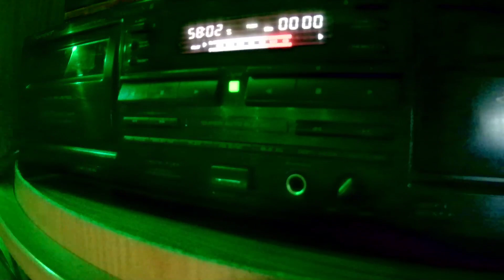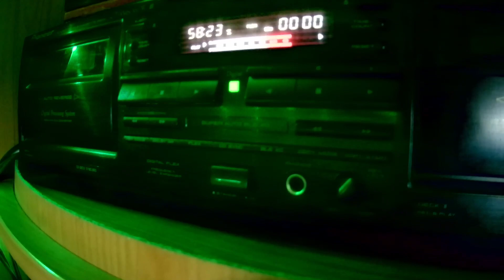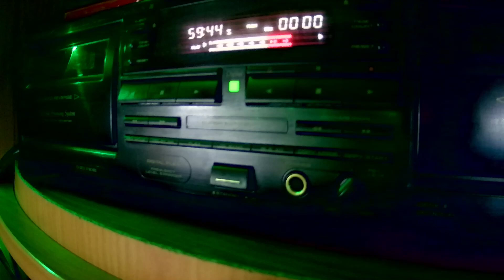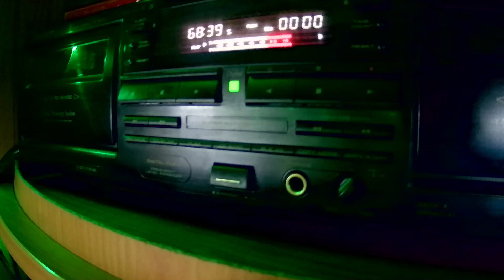House Party 10 - The Hardcore Mix - Arcade [SIDE B] [1994]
House Party 10 - The Hardcore Mix - Arcade [1994]

Tape Player : Pioneer CT W606DR
Mixage & Sound card : Pioneer DJM 750Mk1